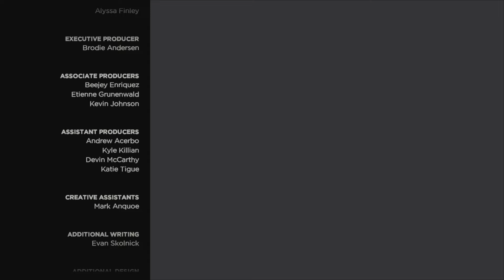The Walking Dead Season 3 Episode 4 Thicker Than Water 2/2